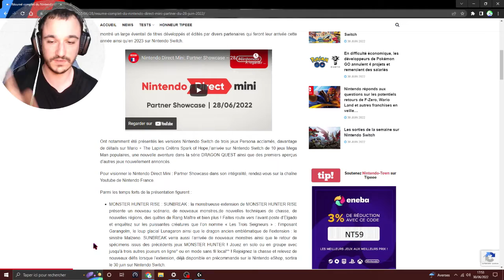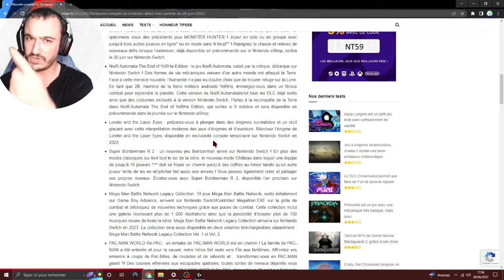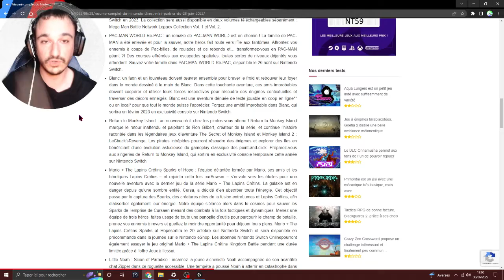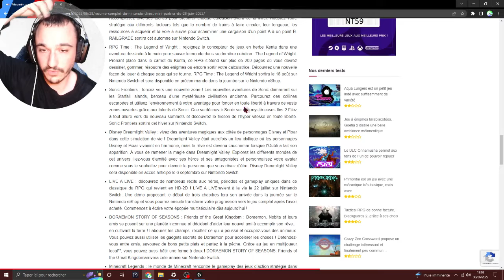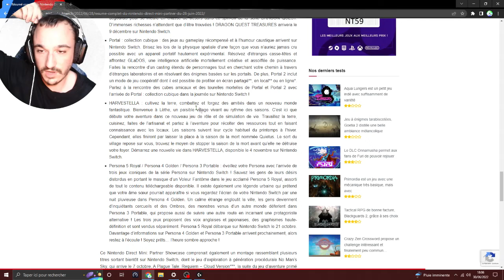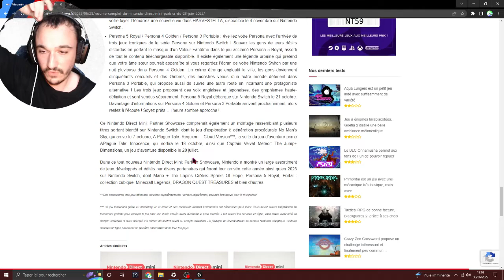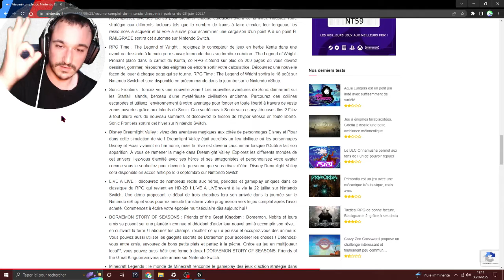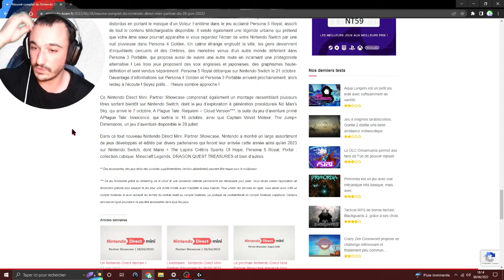MON RESUME DU NINTENDO DIRECT PARTNER SHOWCASE DU 28 JUIN 2022^^!!!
Salut à tous c'est le Guitarist Gamer et on se retrouve aujourd'hui pour mon résumé du Nintendo direct Partner Showcase qui s'est dérouler le 28 juin 2022 en fin d'après midi (vers 15h) et dans lequel il y a eu vraiment pas mal d'annonces de jeux Nintendo Switch qui vont débarquer dans le courant de l'année 2022 et jusqu'à l'année 2023 également, bien évidemment ce Direct Partner Showcase à été dédier au éditeurs tiers de jeux vidéo (Ubisoft, Capcom, Sega, Square Enix) et qui donc à été remplis de belles annonces de jeux sur Nintendo Switch à venir entre 2022 et 2023, alors si cette vidéo vous à plus n'hésitez pas de Liker, Partager, Commenter mais aussi de vous ABONNER à ma chaîne Youtube principale (ainsi qu'à ma chaîne secondaire pour les rediffs de live Twitch), en tout cas prenez soins de vous, de vos proches, vos amis, vos familles, etc.. et moi je vous retrouve bien évidemment la prochaine fois pour de nouvelles vidéo à venir sur ma chaîne Youtube, alors à la prochaine les amis :D^^!!!